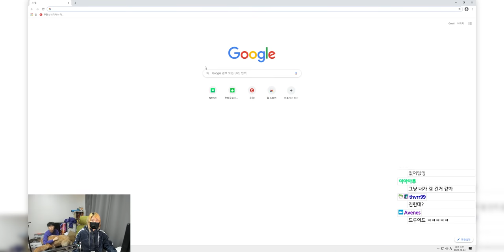세팅하러 갔다가 세상에서 2명밖에 구분 못한다는 고양이를 한눈에 구별했습니다